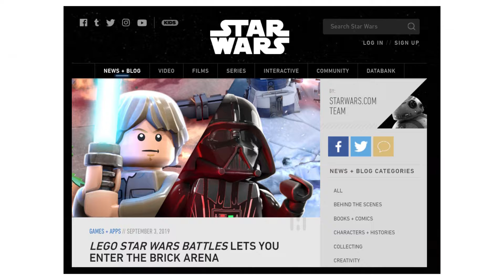Nová Star Wars: Force Arena - Lego Star Wars Battles (CZ)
Dnešní video bude o nově oznámené hře Lego Star Wars Battles.